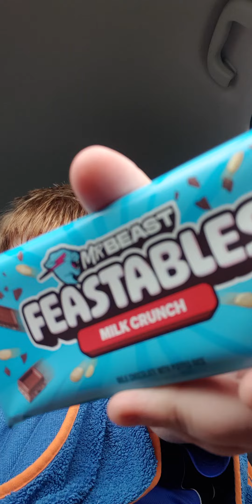trying the new Mrbeast CHOCOLATE 🍫